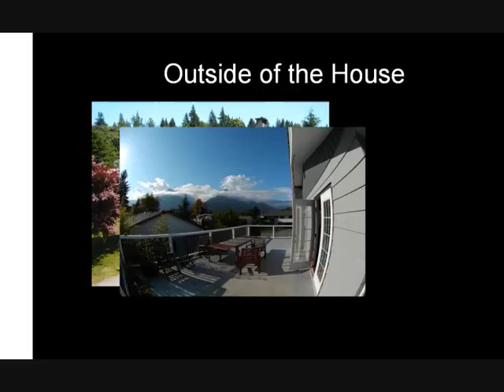2010 accommodation.wmv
Accomodation For Winter Olympics